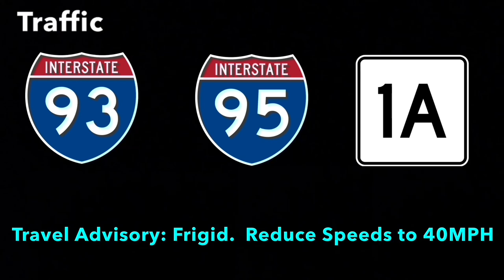November 2007 Playlist 19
Dedicated - Ryan Farish